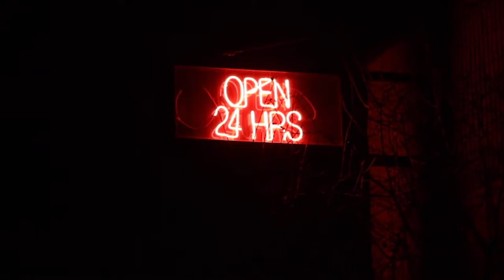J-Riich - Incentivize (music video)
SEARCH J-RIICH ON ANY STREAMING PLATFORM

Shot by: Grayson Kellock & Quinn Robinson
Produced by: Cristos Antonopoulos